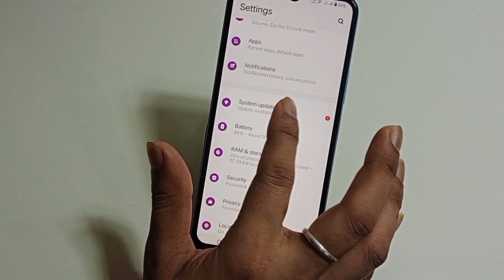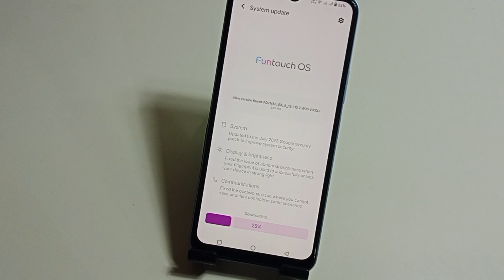Vivo V29e me system update kaise kare | how to system update in Vivo V29e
hello dosto aaj ki is video ke madhyam se maine aap logon ko bataya hai ki Vivo V29e mobile me system update kaise kiya jata hai